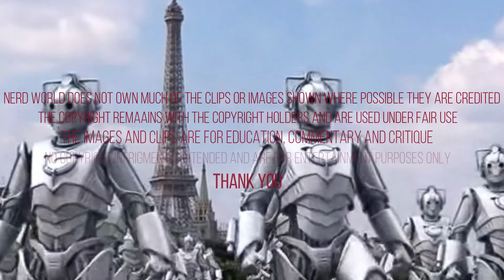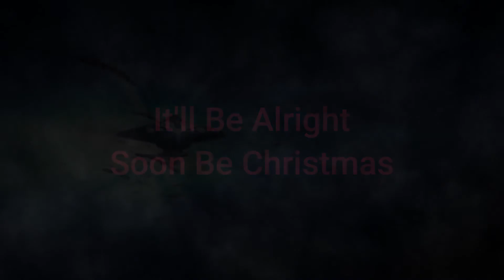What Happened to the USS Defiant NCC-1764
The lost starship that helped shape a universe.